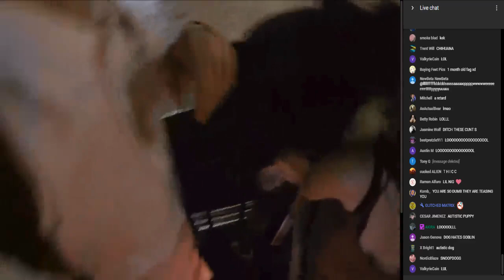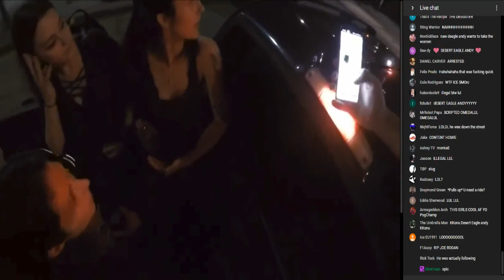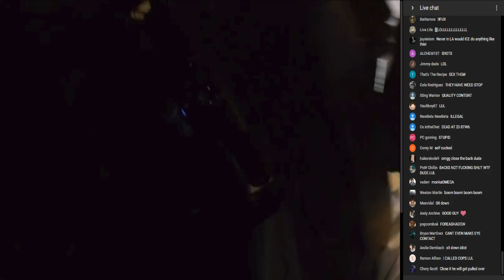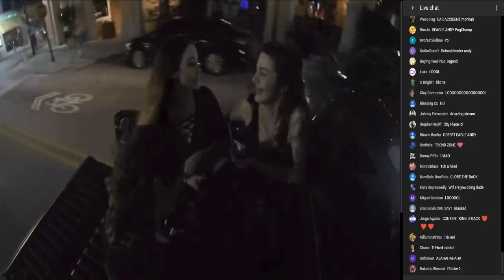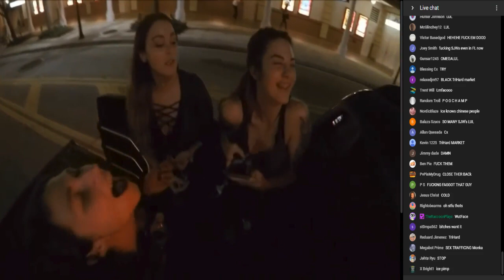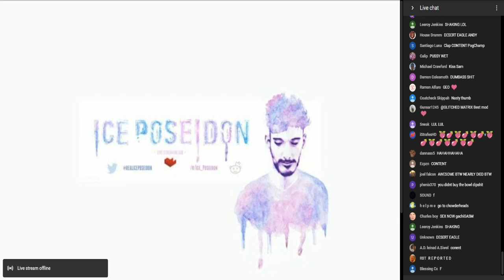Ice Poseidon Pickup Truck Andy Drifting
Official Ice Poseidon Waiting Room: PALM BEACH, FLORIDA